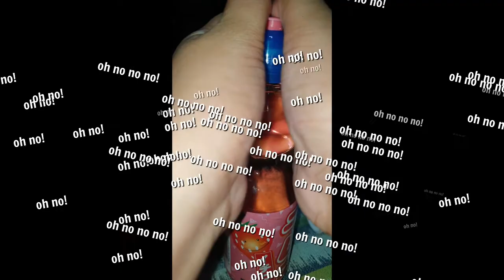OPENING FAIL OF HATA KOSAN BOTTLE STRAWBERRY🍾🍓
Hi! I just wanted to share my failed opening of my Hata Kosan Bottle drink ugh, I didn't expect that😩 HAHAHAHA but that's okay.  I hope u like it hehe.😊